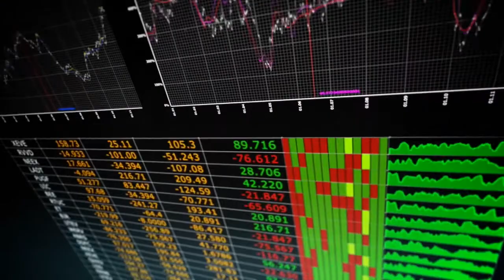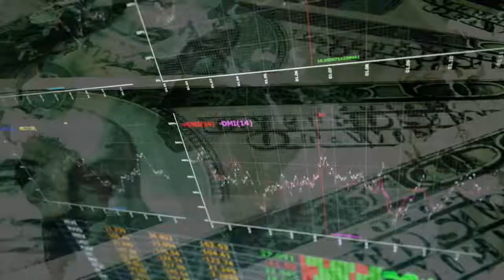Entrepreneurs Recognizing Opportunities and Generating Ideas- Part 2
Fox Robbins Business Show Part 2 discussing ways in which entrepreneurs can either originate new business ideas or recognize good business opportunities in existing ideas.  Very old expression still true today:  "Ideas are a dime a dozen."  So, there is no lack of ideas floating around out there, but there is a lack of good process to "vet" those ideas and pick and choose the most promising ones.